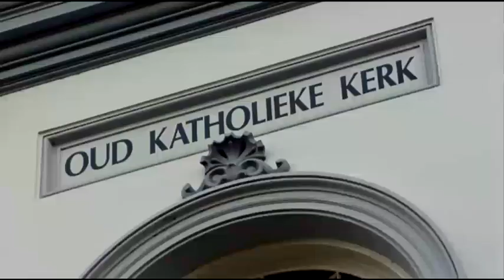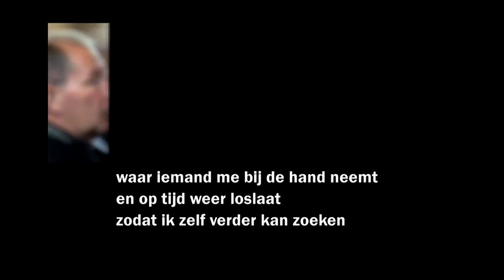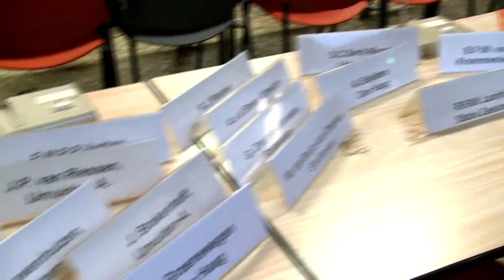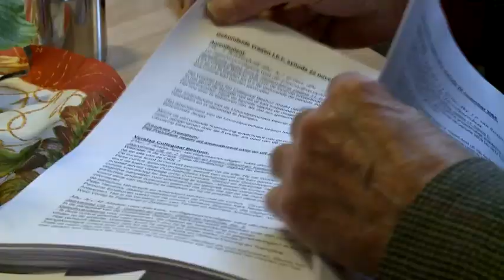Stel, je zoekt een kerk...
Oud Katholieke Kerk Nederland